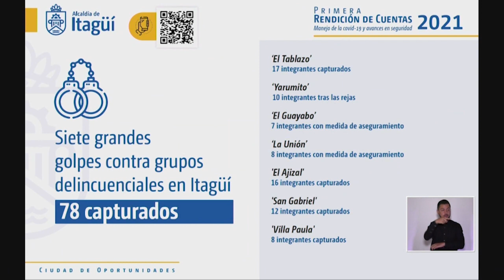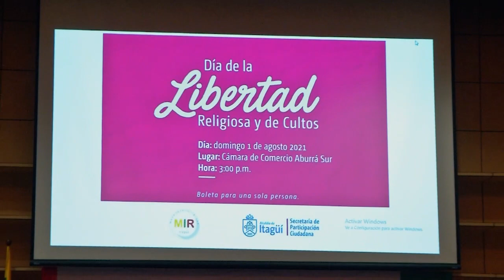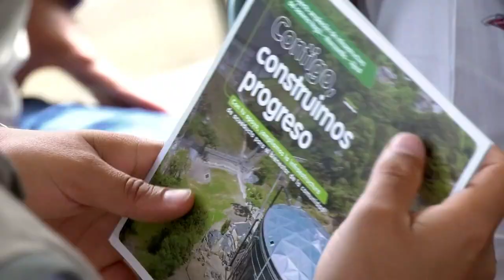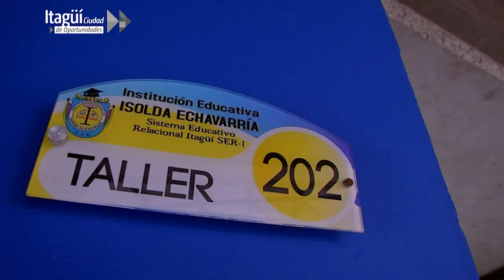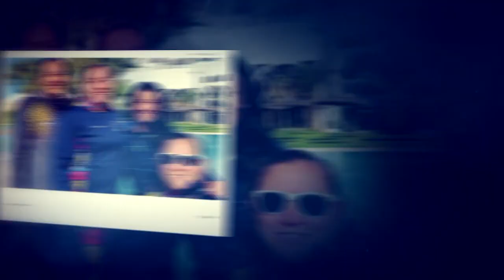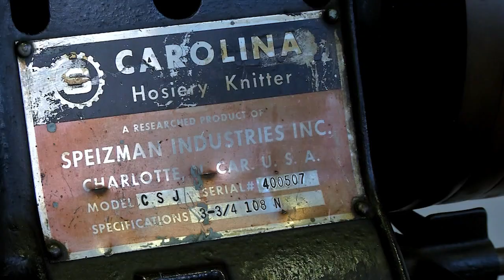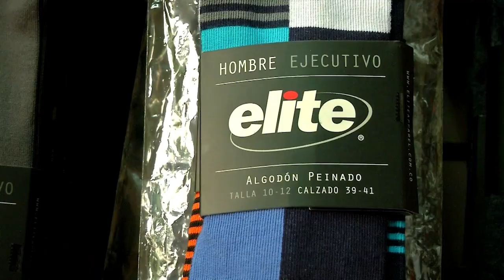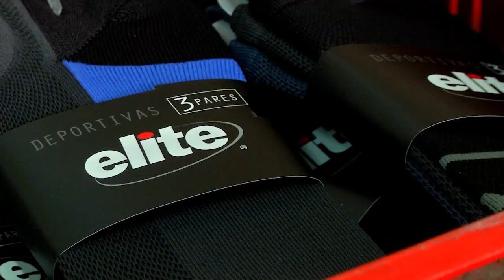Itagüí Ciudad de Oportunidades - Programa Sábado 7 de agosto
📺🎥➡️Revive los mejores momentos de nuestro programa institucional ItagüíCiudadDeOportunidades y actualízate sobre los acontecimientos en Itagüí. Te compartimos nuestra emisión #70